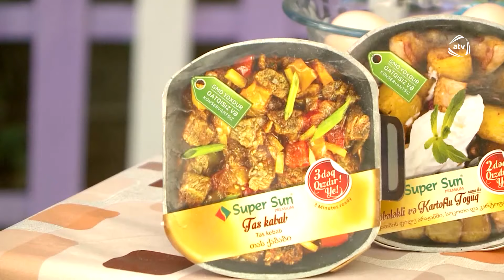5 Gəlin (13.06.2019)